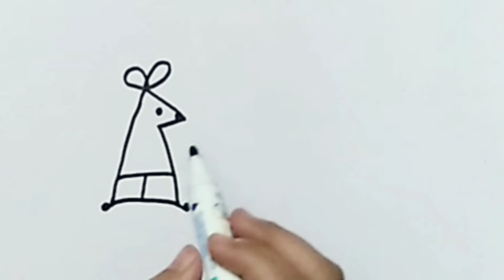Lets Draw ✍️Some Mouse 🐀🐀with Bubble | Easy Drawings for Kids 👨‍👦‍👦| Craft tee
In this video I am going to draw Some Mouse. So lets draw and enjoy easy drawings in the video.

mouse drawing | mouse drawing easy | mouse drawing for kids | mouse drawing cute | mouse drawing cartoon | mouse drawing computer | mouse drawing pad,